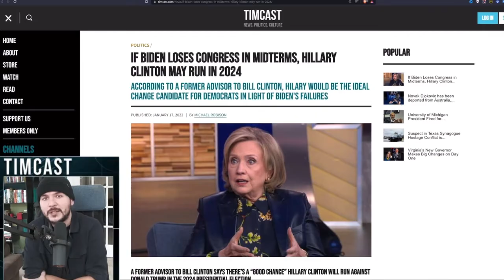The Problem With Democrat Voters